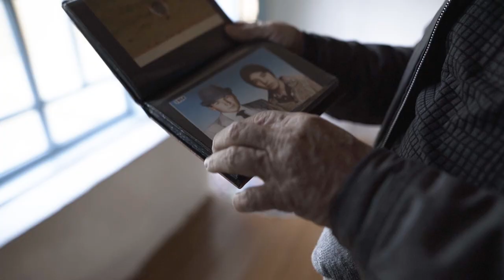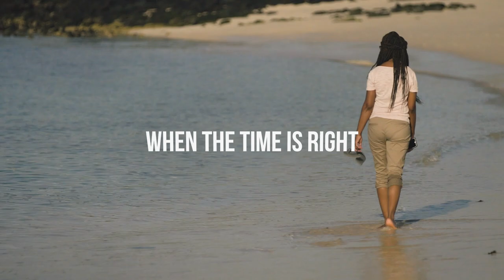Be Intrepid: Why we need travel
With Intrepid, it’s Good Trips Only. Discover good views, good friends and good times with over 1000 small group trips led by local leaders in more than 100 countries.